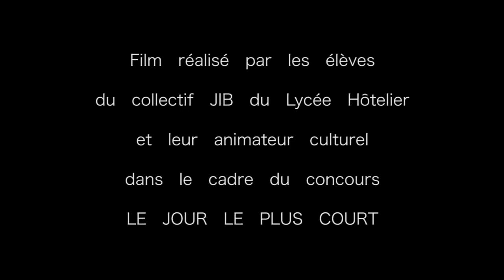AFRICA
Vidéo réalisé par les élèves du lycée Hôtelier de La Rochelle, dans le cadre du concours Pris de Court #1 (je jour le plus court).